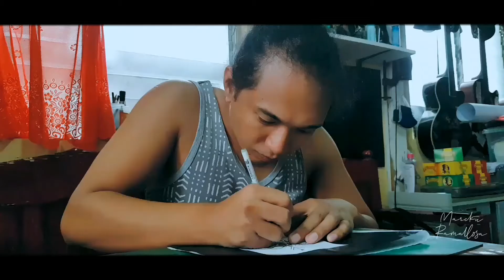𝙀𝙥𝙞𝙘 𝘾𝙞𝙣𝙚𝙢𝙖𝙩𝙞𝙘 𝙩𝙖𝙩𝙩𝙤𝙤 𝙨𝙚𝙨𝙨𝙞𝙤𝙣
Kim's Art Tattoo.
Marcku Ramallosa Videography